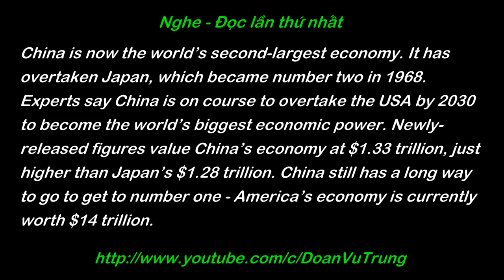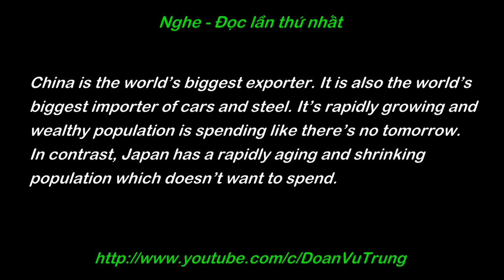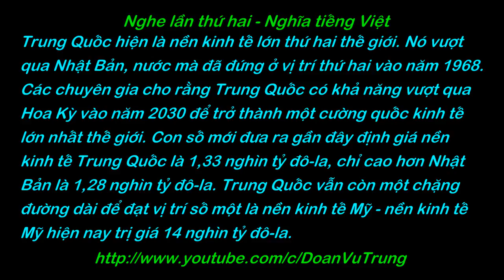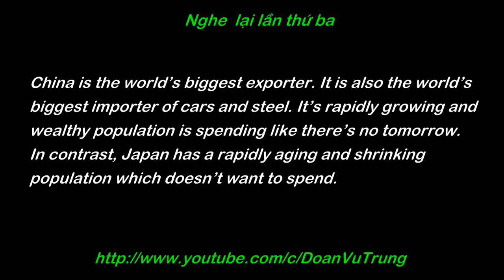5 phút luyện nghe tiếng Anh 37